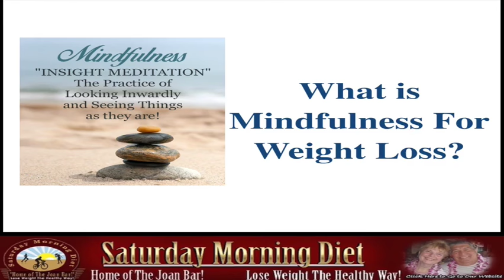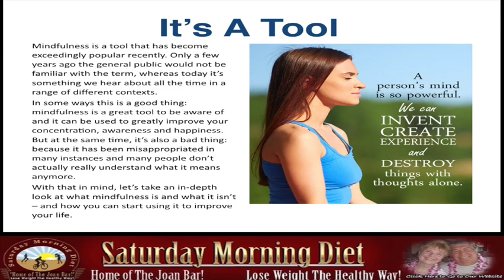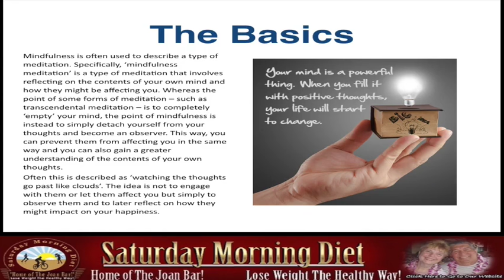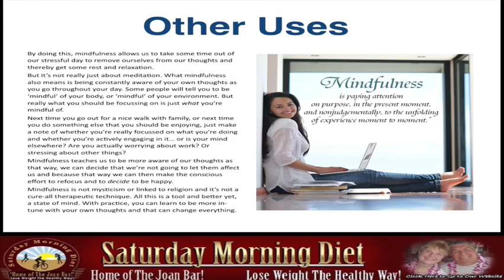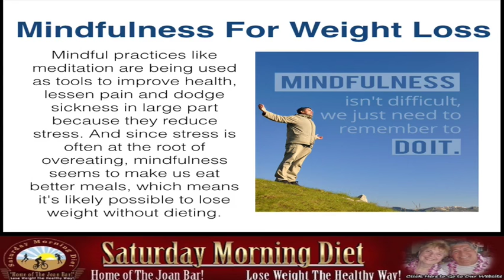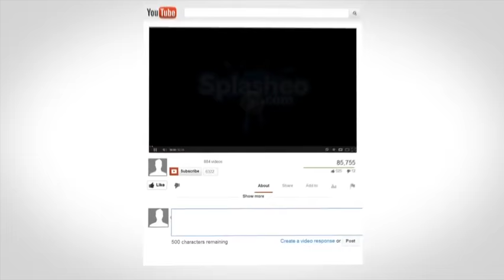What is Mindfulness For Weight Loss?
Mindfulness is a tool that has become exceedingly popular recently. Only a few years ago the general public would not be familiar with the term, whereas today it’s something we hear about all the time in a range of different contexts.
In some ways this is a good thing: mindfulness is a great tool to be aware of and it can be used to greatly improve your concentration, awareness and happiness. But at the same time, it’s also a bad thing: because it has been misappropriated in many instances and many people don’t actually really understand what it means anymore.
With that in mind, let’s take an in-depth look at what mindfulness is and what it isn’t – and how you can start using it to improve your life.
The Basics
Mindfulness is often used to describe a type of meditation. Specifically, ‘mindfulness meditation’ is a type of meditation that involves reflecting on the contents of your own mind and how they might be affecting you. Whereas the point of some forms of meditation – such as transcendental meditation – is to completely ‘empty’ your mind, the point of mindfulness is instead to simply detach yourself from your thoughts and become an observer. This way, you can prevent them from affecting you in the same way and you can also gain a greater understanding of the contents of your own thoughts.
Often this is described as ‘watching the thoughts go past like clouds’. The idea is not to engage with them or let them affect you but simply to observe them and to later reflect on how they might impact on your happiness.
Other Uses
By doing this, mindfulness allows us to take some time out of our stressful day to remove ourselves from our thoughts and thereby get some rest and relaxation.
But it’s not really just about meditation. What mindfulness also means is being constantly aware of your own thoughts as you go throughout your day. Some people will tell you to be ‘mindful’ of your body, or ‘mindful’ of your environment. But really what you should be focussing on is just what you’re mindful of.
Next time you go out for a nice walk with family, or next time you do something else that you should be enjoying, just make a note of whether you’re really focussed on what you’re doing and whether you’re actively engaging in it… or is your mind elsewhere? Are you actually worrying about work? Or stressing about other things?
Mindfulness teaches us to be more aware of our thoughts as that way, we can decide that we’re not going to let them affect us and because that way we can then make the conscious effort to refocus and to decide to be happy.
Mindfulness is not mysticism or linked to religion and it’s not a cure-all therapeutic technique. All this is a tool and better yet, a state of mind. With practice, you can learn to be more in-tune with your own thoughts and that can change everything.